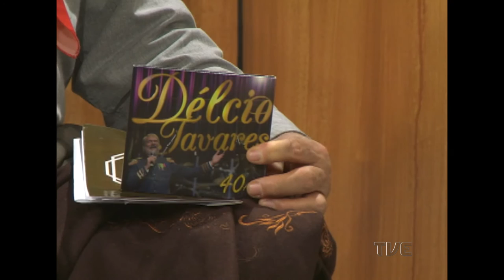Galpão Nativo | TVE - 26/06/2016 - Délcio Tavares e Pepeu Gonçalves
Galpão Nativo com Délcio Tavares e a música campeira de Pepeu Gonçalves. Pra arrematar tem o quadro ‪#‎CoisadeGaúcho‬ com Beto Mayer.